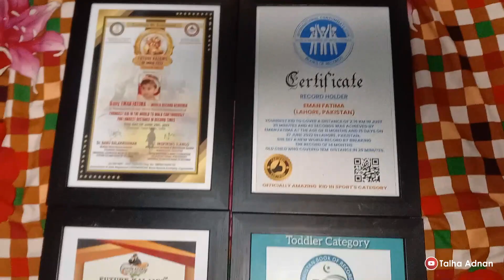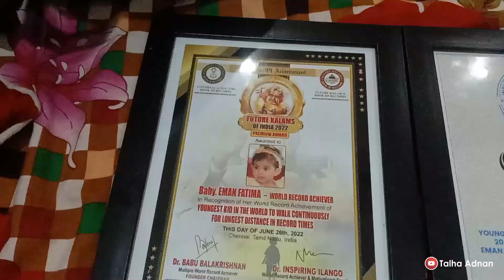13 Mah ki Eman Fatima Record Holder || Aaj Ki Kahani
13 Sala Eman Fatima Record Holder || Aaj Ki Kahani